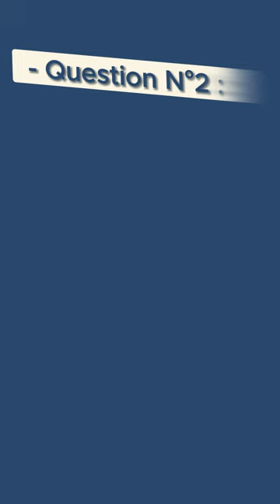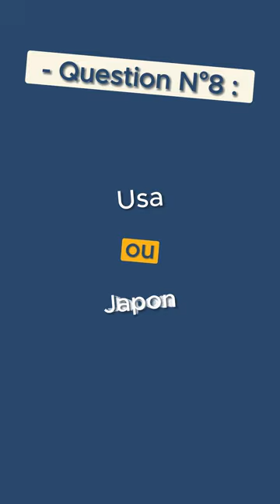Fish & Fast - Aminiakk fishing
Nouveau format, le Fish & Fast : 10 questions rapides autour de la pêche.
Cette fois ci c'est Aminiakk qui se prête au jeu !